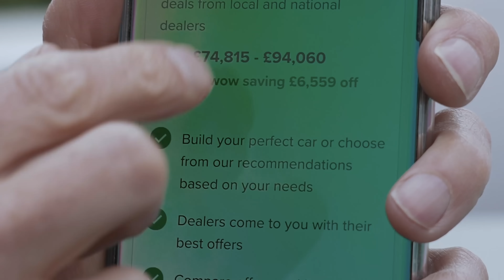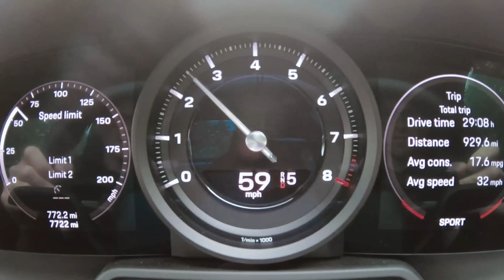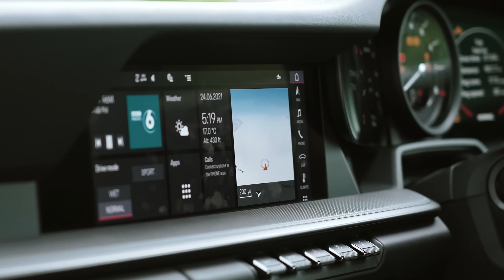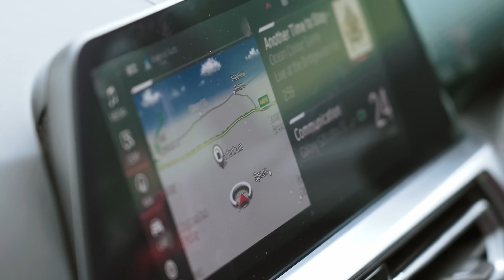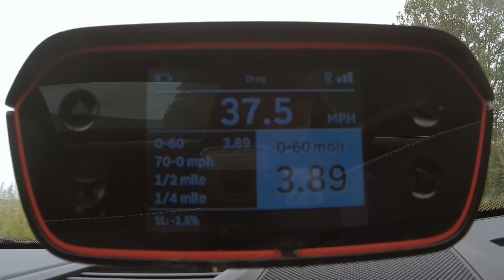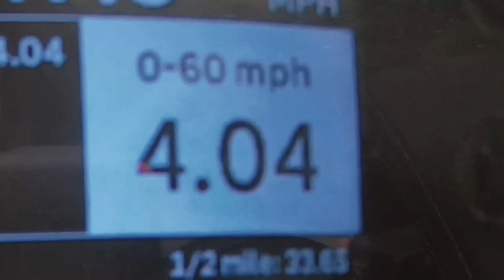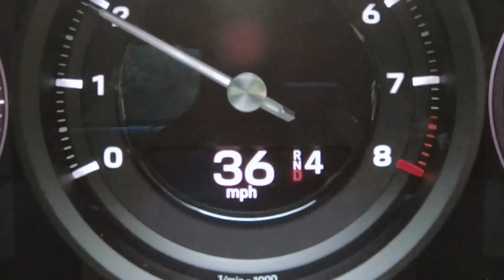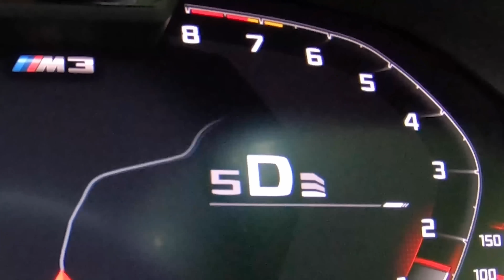Новый BMW M3 против Porsche 911 - обзор, проверка разгона до 100 км/ч и торможения!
У вас завалялись лишние 85 тысяч фунтов на новую машину? Что ж, у нас есть подборка как раз для вас... BMW M3 Competition и Porsche 911 Carrera! И сегодня мы определим, какое авто из двух следует взять!

Когда разговор заходит о мощности - с ней у обеих машин полный порядок.BMW оснащён 3-литровой "рядной шестёркой" twin-turbo мощностью 510 л.с. и 650 Нм момента. Авто заднеприводное и, по словам BMW, разгоняется до 100 км/ч всего за 3,9 сек.

Что касается 911, мы смогли заполучить лишь модель начального уровня, но всё равно: его 3-литровый 6-цилиндровый twin-turbo выдаёт 385 л.с. и 450 Нм момента! Как и BMW, это авто также(очевидно) заднеприводное, а до 100 км/ч разгоняется до 4,2 сек.

Наконец, BMW стоит 87 тысяч фунтов (с опциями, начальная цена 75 тысяч), а начальная цена Porsche - 83 тысячи. Главный вопрос: если есть деньги, кого из них лучше выбрать? Дайте знать в комментариях!

Таймкоды
00:00 Вступление
00:68 Цена
01:15 Дизайн
03:35 Тормоза
04:54 Выхлоп
05:25 Салон
08:11 Двигатель
09:11 0-100 км/ч
11:49 Задние сиденья
12:26 Багажник
12:55 Ходовая
13:50 Езда - Porsche 911
16:33 Езда - BMW M3
18:53 Вердикт